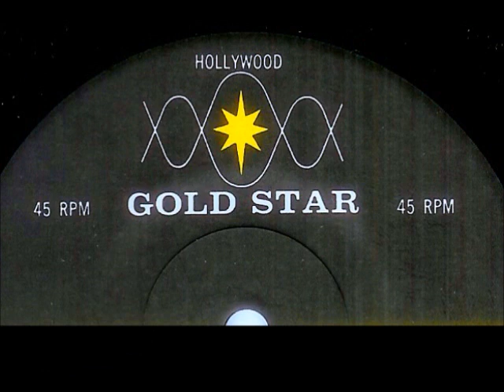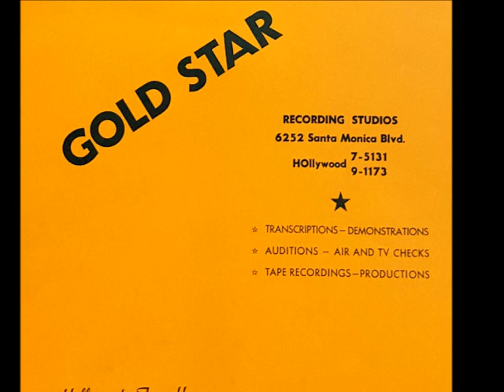Margie Day - HAVE I LOST MY TOUCH (Gold Star Studios) (1964)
NO COPYRIGHT INFRINGEMENT INTENDED - (Martay 901-B)  Recorded in April 1964 at Hollywood's Gold Star Studios, 'Have I Lost My Touch' is the flip to the Spectorian, 'Tell Me In The Sunlight' by MARGIE DAY (Margaret DeMent Morford).  Both tunes were written and produced by then twenty-one year old, Scott Engel and schoolmate, John Stewart.  Engel and Stewart recorded a disc in 1963 also on the Martay label as the Dalton Brothers entitled, 'I Only Came To Dance With You'.   By 1965, Engel would be known as Scott Walker and achieve fame as one of the Walker Brothers along with John Maus (Walker) and Gary Leeds (Walker).